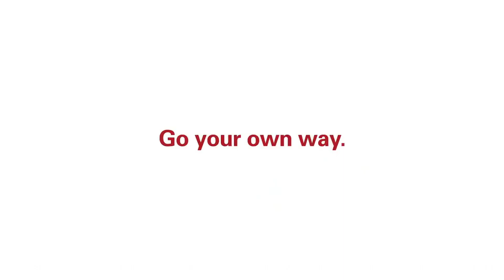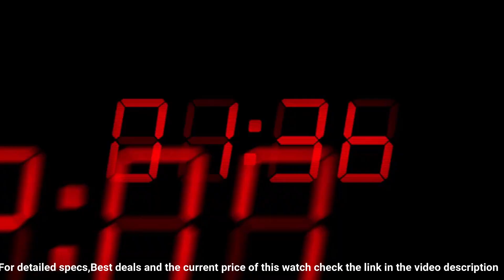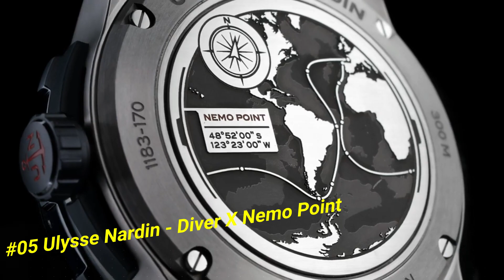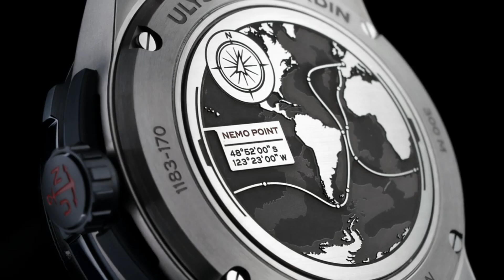BEST DIVE WATCHES-TOP 10 IN 2023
Hello Friends In This Video I will show you the BEST DIVE WATCHES-TOP 10 IN 2023.

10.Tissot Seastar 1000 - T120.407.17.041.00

?Amazon US
?Amazon UK
?Amazon CA
?Amazon DE
09.Oris Carysfort Reef Limited Edition Blue 43.5 mm Dial Automatic Watch

?Amazon US
?Amazon CA
08.Panerai Luminor Chrono Luna Rossa

?Amazon CA
07. TUDOR Black Bay Fifty-Eight Bronze

?Amazon US
06.Citizen Men's NH6931-06E 1000 Meter Professional Diver Automatic Watch

?Amazon US
05.Ulysse Nardin - Diver X Nemo Point

?Amazon US
04.Omega Seamaster Diver 300M Steel Blue Dial Mens Watch 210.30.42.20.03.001

?Amazon US
?Amazon UK
?Amazon CA
03.TAG Heuer Aquaracer Professional 300

?Amazon US
02.Victorinox Swiss Army Men's I.N.O.X. Pro Diver Watch

?Amazon US
?Amazon UK
?Amazon CA
?Amazon DE
01.Rolex Submariner Black Dial Oystersteel 40mm Men's Watch 114060

Because I am not sponsored, I am free to express my own thoughts and provide unbiased product reviews. From among the millions of products available, I select those that I have personally examined and found to be highly satisfactory, and which I will immediately recommend. This is how I feed my family: by making honest and helpful Analysis that allow you to make informed purchasing decisions. I appreciate your help